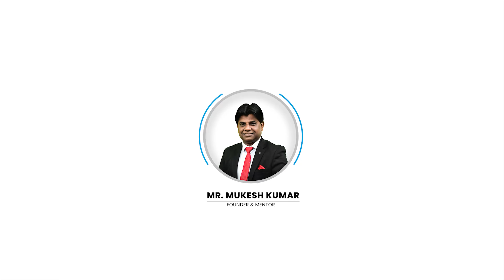3 BHK Luxurious Flat in Uttam Nagar | Freehold 3 BHK Property in West Delhi | Top Real Estate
3 BHK Luxurious Flat in Uttam Nagar | Freehold 3 BHK Property in West Delhi | Top Real Estate

For Construction Queries Please Call:-
We Construct Your Homes & Offices in These Cities:
1-Delhi NCR
2-Mysuru
3-Hyderabad
4-Bengaluru
5-Chennai
6-Pune

Registered Office :- Sanvi Real Estate